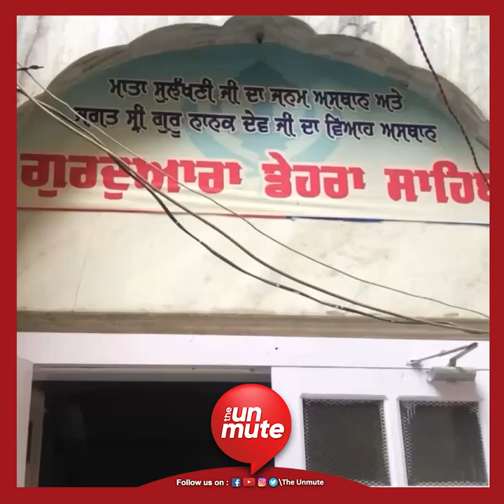Babe Nanak ਦੇ Viah Purab ਦੀਆਂ ਤਿਆਰੀਆਂ ਸ਼ੁਰੂ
baba nanak viah purab